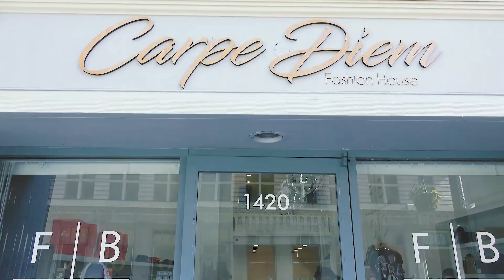FBCC Dee-Nyce (Oakland Episode) Raw, Uncut and Unapologetic about his story & Point of View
Fashion and Footwear Designer Dee-Nyce is a Legend and pioneer. Internationally known for designing high quality kicks, bags and clothing for both men in women. Even though FBCC set it's roots in Oakland, the brand has stretched across the world. Flight Skool Tv sat down with FBCC to get the full story behind the brand. Dee-Nyce defines the commonly used phrase "self made". Hopefully someone can watch this interview and become inspired by his story.